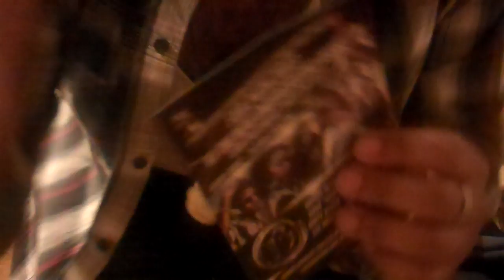KJ McNeill 2-22-2013 update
KJ just gives a quick update on whatz goin on in the next few days musically 4 himself